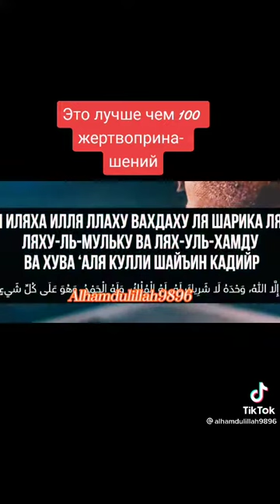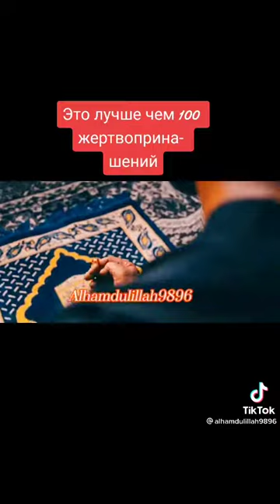ЭТО ЛУЧШЕ ЧЕМ 100 жертвопринашений